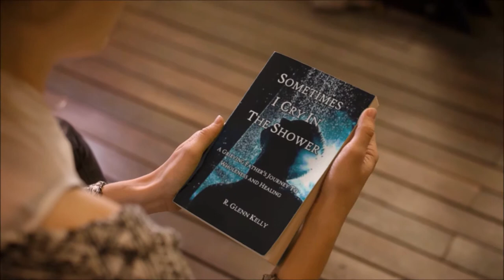Sometimes I Cry in the Shower_A Grief Healing Support Book by R. Glenn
The Award-Winning Grief and Bereavement Healing Book:
SOMETIMES I CRY IN THE SHOWER: A Grieving Father's Journey to Wholeness and Healing by bereaved father R. Glenn Kelly.

Have you experienced the loss of a loved one? Get the book Sometimes I Cry in the Shower today...Paperback, e-Book and Audiobook available!

R. Glenn Kelly experienced loss as well...his young mother, his dear father, and then his 16-year-old son and only child to a rare heart defect. He was lost...no identity and no idea what life was even about any longer.

But, R. Glenn found his path to peace and purpose, and today lives a rewarding life of support and service to others. Read of his discoveries through his journey in Sometimes I Cry in the Shower and find your path to moving forward after loss.

All books have special author discounts in the Legacy Healings Book Store at the rglennkelly.com website, an SSL secure site!

Available also at Amazon, B&N, Audible, and iTunes!